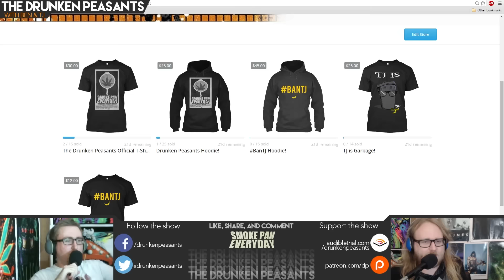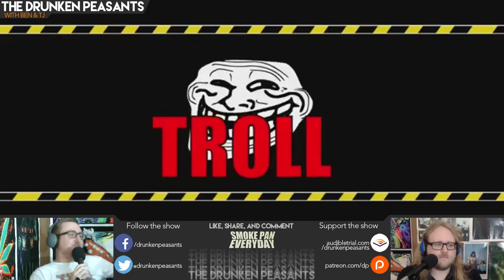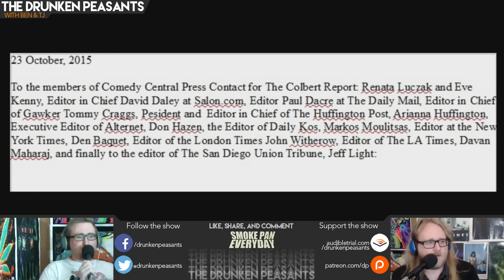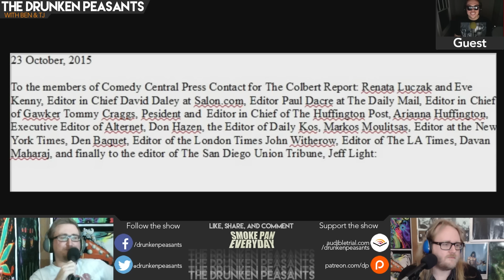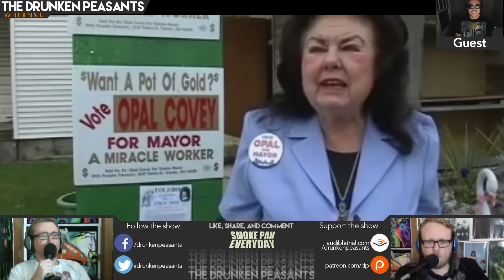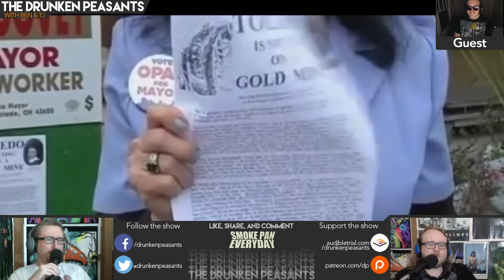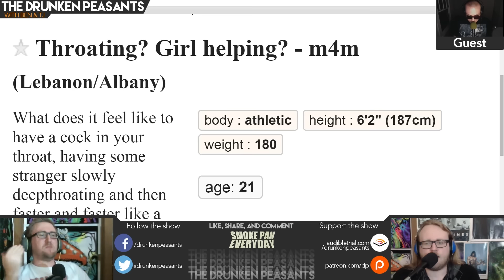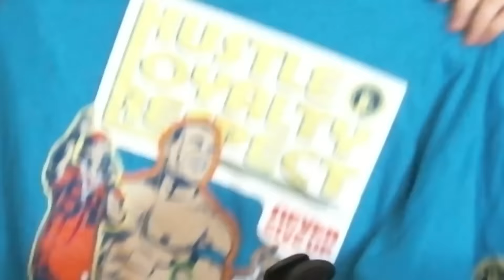Anthony Fantano's Birthday Extravaganza! - DPP #169